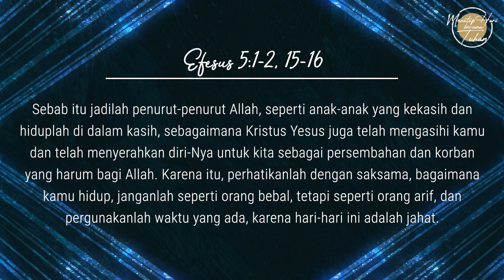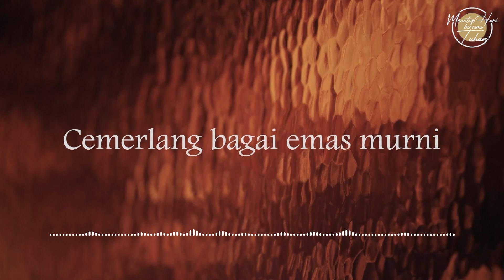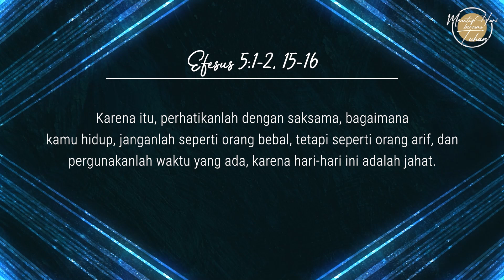Eps 741 - Tuhan yang Disenangkan - Menutup Hari Bersama Tuhan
Narrator: Susiliawati Alamsyah
Singer: Mariani Kristanto
Writer: Ev. Lennie Ruthie

Lagu “Menyenangkan-Mu”
Artist: Regina Pangkerego
Album: Best Of The Best Worship